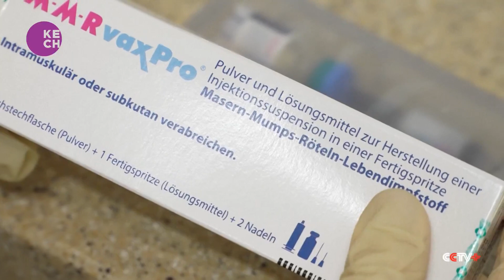Austria Encourages Vaccinations to Curb Measles Outbreak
Julia Pongracz, the Head of Epidemic Prevention for Vienna, underscores the importance of vaccinations as Austria grapples with a measles outbreak. Encouraging vaccinations is a crucial measure to contain the spread of the disease and protect public health.